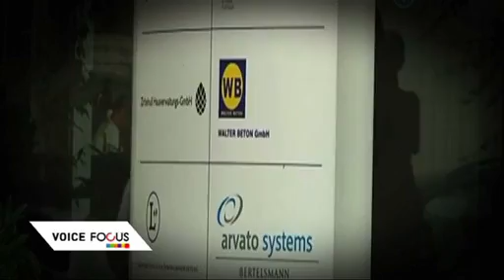เทคนิคการทวงหนี้ในแบบวอลเตอร์ บาว